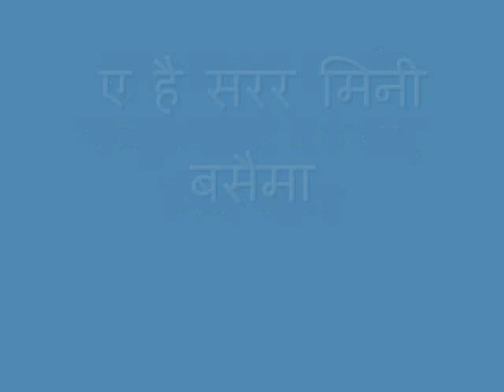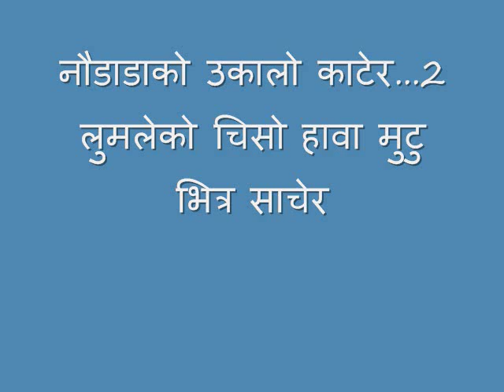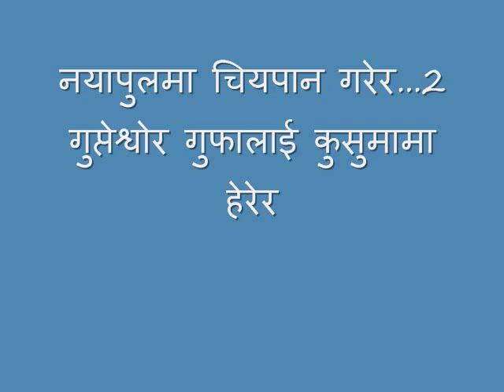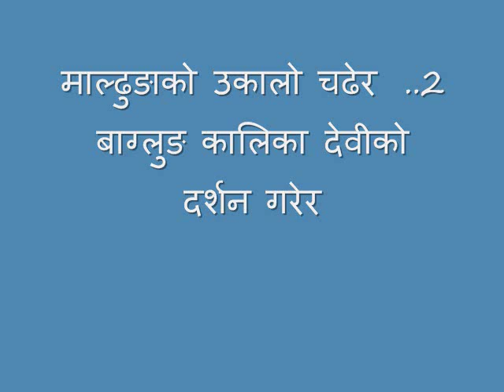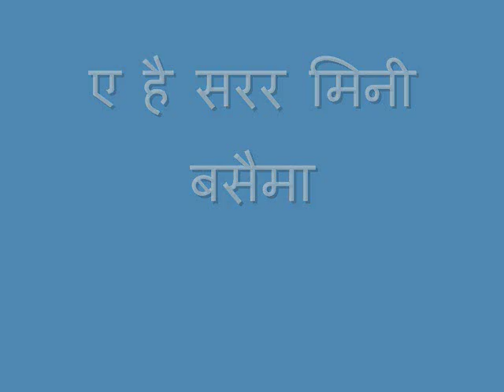barsha dinko mela chaite dashainma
nepali song by sky band